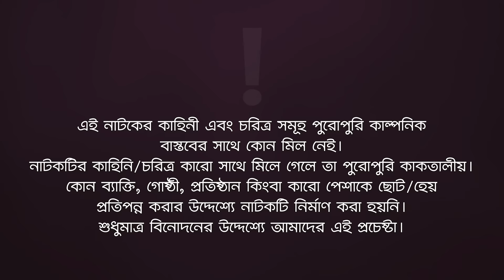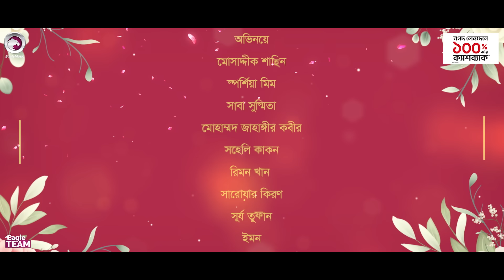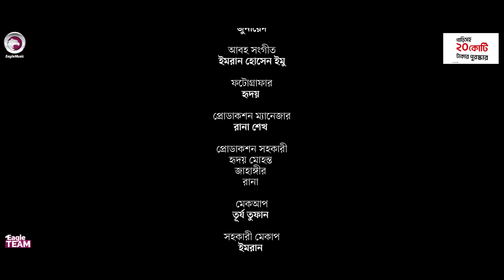Oshongshari | অসংসারী (Full Natok) Mosaddik Shahin | Sporshia Mim | New Natok 2024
The play 'Oshongshari' tells the story of a family that is destroyed due to a modern wife. Throughout the play, the mother is continuously humiliated in front of her son. The play also depicts the horrors of spousal abuse and the devastating impact it can have on both the victim and their loved ones. We see how when a wife mistreats her parents, it can break them down emotionally. Ultimately, the play serves as a reminder that infidelity will catch up with a person sooner or later, and their actions will have consequences.

Presenting the official drama of Eagle Team’s “Oshongshari" Script Written Sumon Reza Directed by Eagle Team. Produced by Kachi Ahmed.

Oshongshari | অসংসারী

Script: Sumon Reza
Cast: Mosaddik Shahin, Sporshia Mim, Saba Susmita, Mohammad Jahangir Kabir, Soheli Kakon, Rimon Khan, Sarwar Kiron, Tufan, Emon
DoP: S M Roni
Edit: Anik Islam
Color: Junayed
Background Score: Imran Hossen Emu

অসংসারী নাটক —
Label: Eagle Music™
Post: Eagle Creative House
Produced By: Kachi Ahmed

আমাদের অন্যান্য নাটক গুলো ভালো লাগবে আশা করি।

🌟 Drama Channel

🌟 Music channel

🌟 Movies Channel